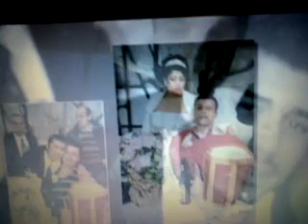gokceler delisi ercan toreni 2